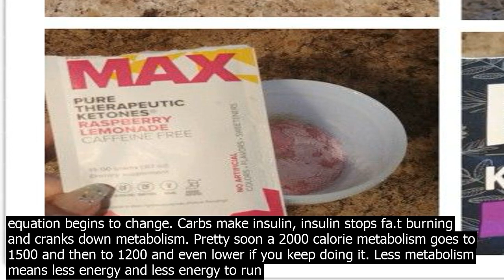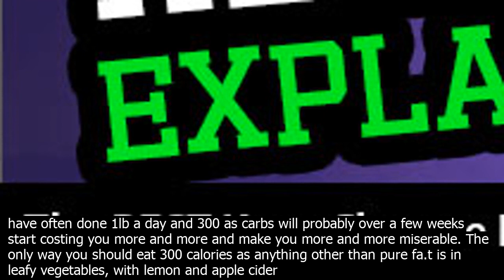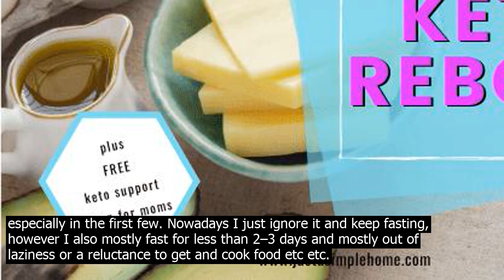My body not gain fa.t in ramadan even though ate approximately calories every day to e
Ill answer it a bit backwards. Youd get the answer youre looking for somewhere in this for sure. You can live on 0 cal. I did for as much as 20 days once, and lost 70 lb in a 90 day window, I nearly got to perfect health, turned all my biomarkers from OK to fantastic, turned my doctor into someone who writes notes when I ask a qution and he asks a return qution and I answer. You can live on 300 as well, just make sure you eat it all as pure good fa.t, in as short and interval as possible, As in, Day 1. 40gm olive oil, drink and dont worry about any more calories the whole day. Day 2   Try avocado oil. 3, Cocot oil or my favorite MCT oil. 4. Olive oil   repeat. Optionally skip that oil and just go to 0 cal, water, black coffee/tea up to 3 each a day and maybe apple cider vinegar and lemon juice. Worked like a charm for me. Whatever it is you do, do not partially eat, and do not do this past 15pc BF for a woman, 10pc for a man. OK that is for 0 cal. What if it was 300. Well, 300 as fa.t, in 1 sitting everyday, say a massive bullet proof coffee in the morning. The results will be nearly identical to 0 cal. As you split it into more installments but keeping it as pure fa.t, you start to maybe lose a little less weit per day, 300 cal is about 33 gm as fa.t. So you lose slightly less. Deviate from the pure fa.t to pure carbs and the equation begins to change. Carbs make insulin, insulin stops fa.t burning and cranks down metabolism. Pretty soon a 2000 calorie metabolism goes to 1500 and then to 1200 and even lower if you keep doing it. Less metabolism means less energy and less energy to run around and go get stuff that needs to be gotten. And worse yet, less fa.t burnt. Now even a high carb diet with a calorie rtriction tends to burn 70pc fa.t and 30pc protein. Not all protein is muscle, there is some muscle but its also proteins that cause cancer and other de ski.n and de and dying useless tissue that gets cleaned out. Even the muscle is the oldt most decrepit muscle you have. Thats with a calorie rtriction with high carbs. If you are in calorie deficit with a high fa.t diet, you burn 90pc fa.t and 10pc protein. Much better than 70 30. So 300 cal is not required, 0 is fine. 300 cal as fa.t in 1 sitting has nearly the same effect as 0 cal. 300 cal as fa.t split in installments starts to take about 30 gm out of the daily loss which depends on your initial weit and activity level etc but I have often done 1lb a day and 300 as carbs will probably over a few weeks start costing you more and more and make you more and more miserable. The only way you should eat 300 calories as anything other than pure fa.t is in leafy vegetables, with lemon and apple cider vinegar dressing, However be careful, if you keep eating salad that could overwhelm your system with fiber to the point it may cause bloating and general discomfort. And discomfort and any weird sensation we get, while fasting we take as an excuse to break the fast especially in the first few. Nowadays I just ignore it and keep fasting, however I also mostly fast for less than 2–3 days and mostly out of laziness or a reluctance to get and cook food etc etc.